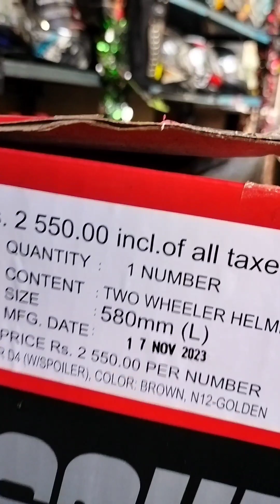New thunder and drifter helmet | Riding helmet under